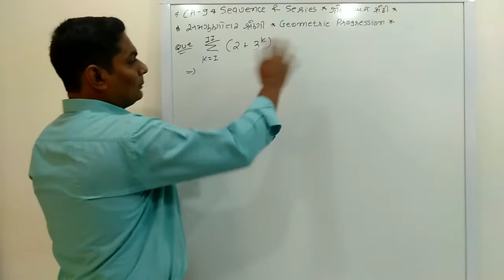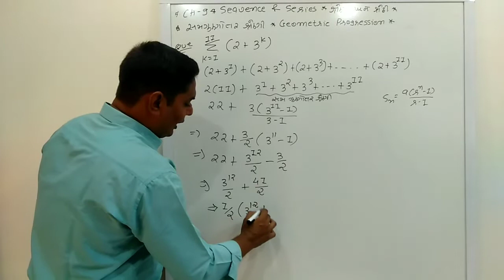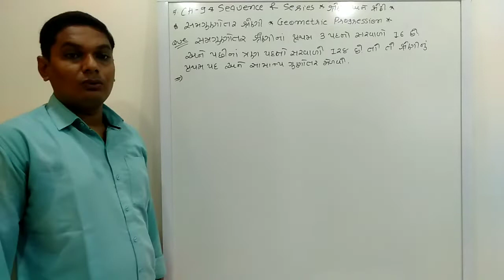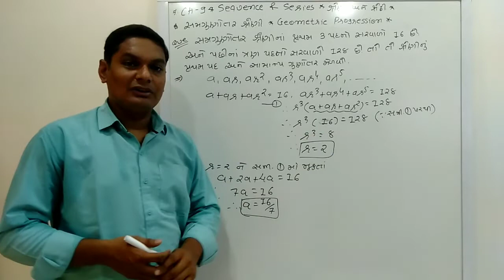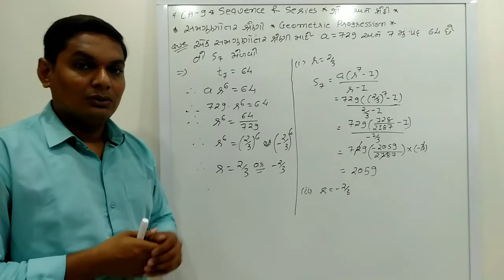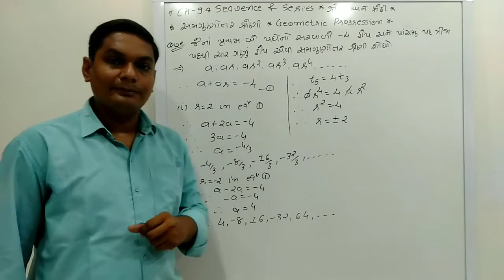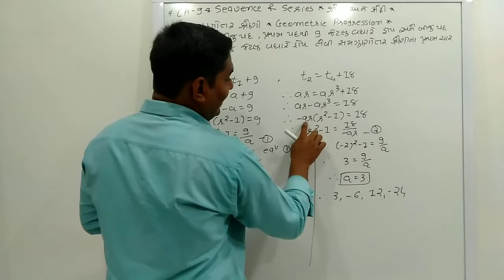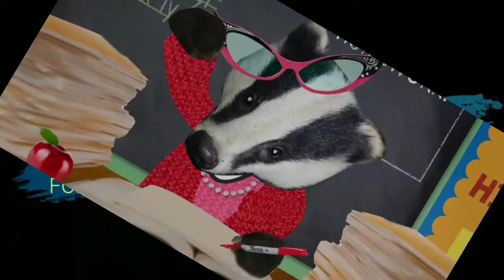STD 11 | MATHS | GUJ MED | DAY 8 | CH 9 SEQUENCE AND SERIES | VASISHTHA E-LEARNING SERIES